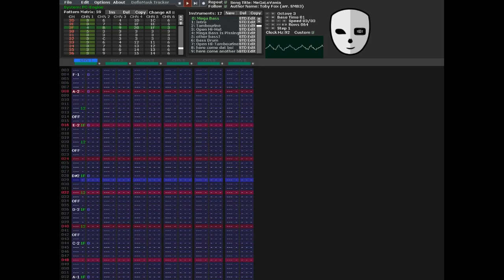(HuC6280) MeGaLoVania (Halloween Hack version)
I promise I'm not *only* arranging Toby Fox music for this thing .w.
I like the Undertale version of this song too, but I love the slower, steadier, and more threatening pace of this version. Plus Undertale's version has already gotten plenty of love from people :P